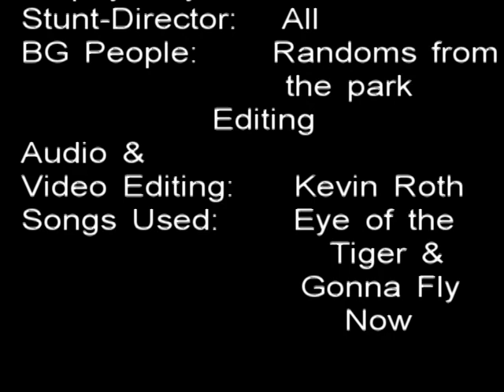The Real Rocky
This is  a comic parody of the rocky movies. I hope you guys find this intertaining and amusing. More Videos to come 2011!